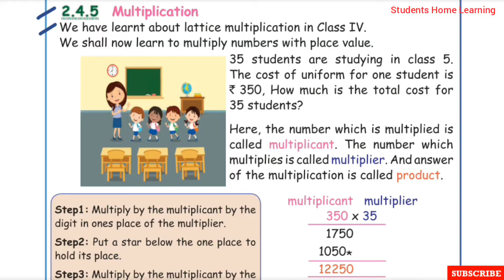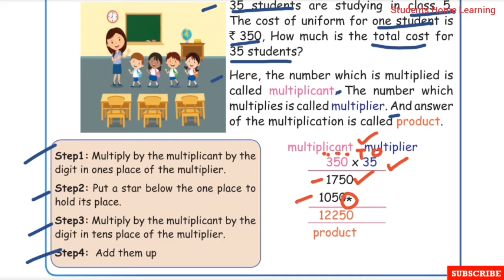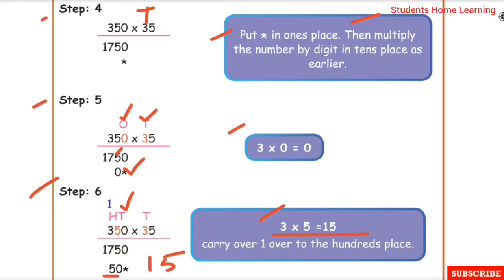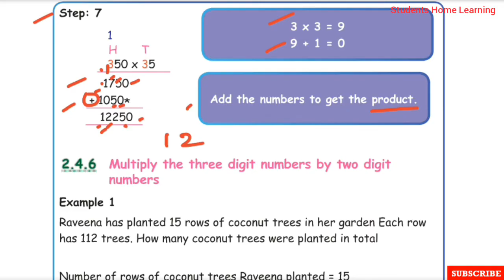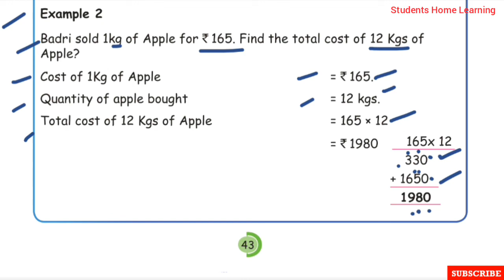5th Std- Maths- Unit 2- Numbers- Pages 41 to 43- Multiplication- Part 12- Term 1-Explained in tamil.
5th Std- Maths- Unit 2- Numbers- Pages 41 to 43- Multiplication- Part 12- Term 1-Explained in tamil- Samacheer kalvi Syllabus-

Topics:
☆Multiplication.